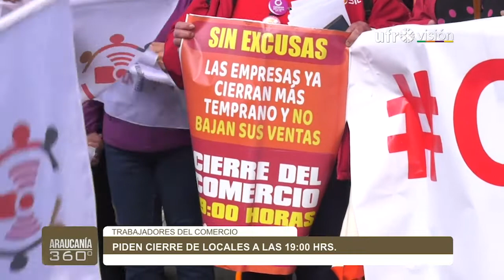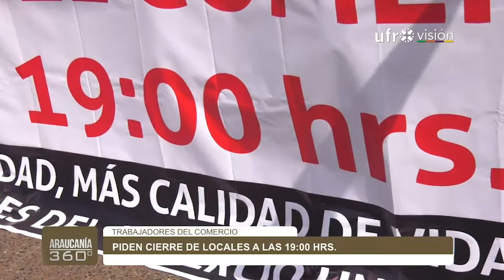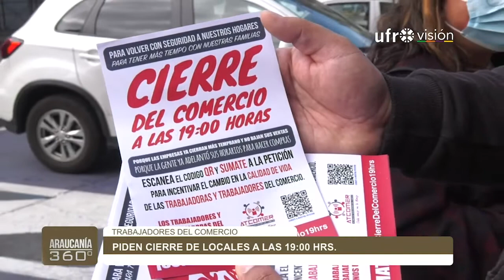Trabajadores solicitan que se adelante el cierre de los locales a las 19 horas |ARAUCANÍA 360°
Trabajadores del Mall Portal Temuco y centros comerciales se manifestaron y solicitaron a las autoridades regionales que se adelante el cierre de locales a las 19:00 horas, esto por el escenario sanitario que aún afecta a la región y al país. Cabe destacar, que cerca del 60% de las trabajadoras son mujeres que deben cumplir un doble rol, por lo que piden que se agilice el proyecto de ley que flexibiliza los horarios laborales.